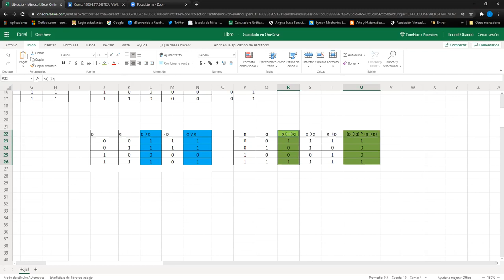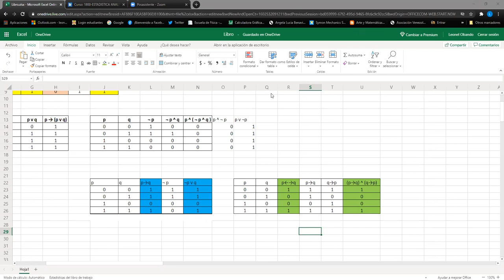Tautología y Equivalencia Lógica || Sección 1500 III PAC 2020 UNAH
Describimos los conceptos de Tautología y contradicción. Luego, introducimos la noción de equivalencia lógica y lo ejemplificamos. Hecha con los estudiantes de Matemática Discreta MM-420 sección 1500 en el tercer período académico del 2020 en UNAH.